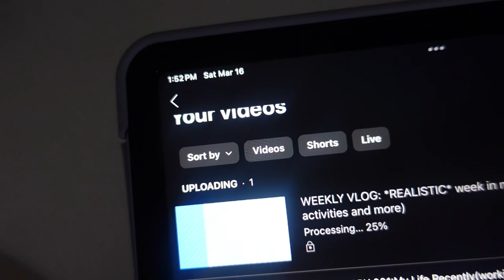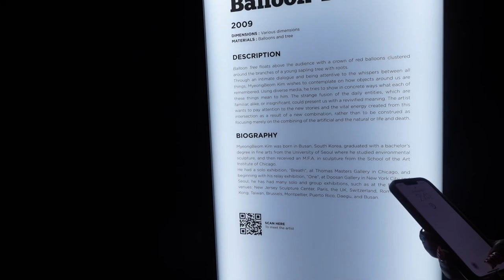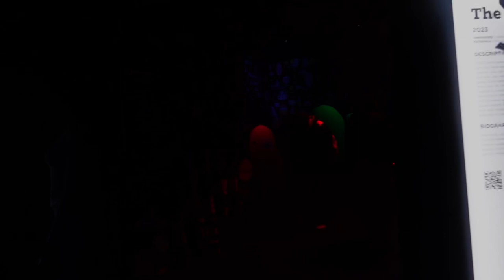COLLECTIVE VLOG:Cooking, Balloon Museum, Target Run, Prom Shopping and More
I hope y’all enjoyed today’s video New videos dropping soon!!  LOVE Y’ALL 💖💖

FAQ:
What is my age? 18
What kind of camera do I use? Sony zv1